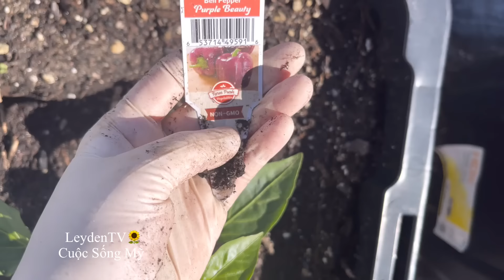Thu Hoạch Củ Kiệu, Củ Chuối, Đi Mua Cây Xanh Trang Trí Trong Nhà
Hôm nay xin mời cả nhà cùng ra vườn thu hoạch và đi mua cây kiểng trang trí trong nhà cho vui nhe.